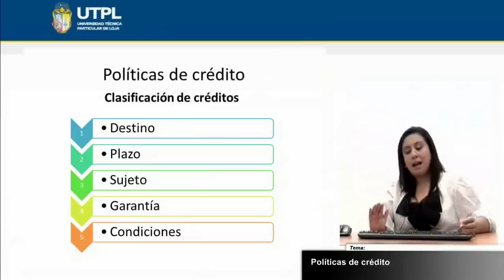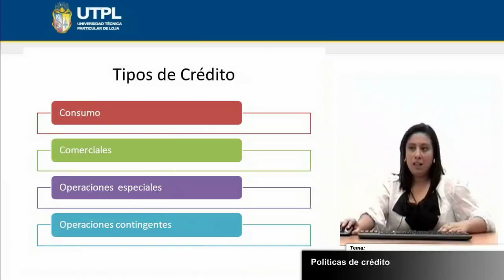UTPL POLÍTICAS DE CRÉDITO [(ADMINISTRACIÓN EN BANCA Y FINANZAS) (ADMINISTRACIÓN DE CRÉDITO I)]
Administración De Crédito I.
Administración En Banca Y Finanzas.
Tema: Políticas De Crédito.
Ponente: Eco. Gyna Montaño.